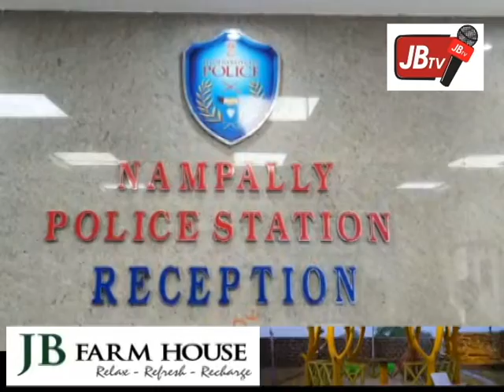nampally police ne ganja ko seized kiya .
JB News Tv